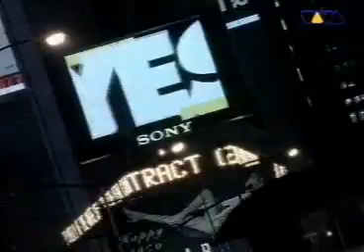B G The Prince Of Rap Stomp VIVA TV